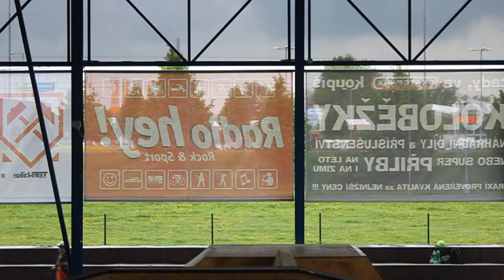Petr Čarnota - Bike is Freedom HD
Bmx video od Petra Čarnoty z Kopřivnice, které mapuje celý jeho rok 2013 ve kterém uvidíte dirt, park, street a taky bowl z měst jako jsou Kopřivnice, Příbor, Jistebník, Frýdek Místek, Valašské Meziříčí, Zubří, Ostrava, Pardubice a Moravský Krumlov.

Ve videu se mihnou Wampa a Adys, kteří dělají Petrovi společnost na cestách za to jim patří velké díky a to nejen jim, ale i ostatním spřízněným duším z již zmiňovaných měst.

Bike is Freedom je nově rozjíždějící se značka s oblečením zaměřená na bike komunitu, vývoj značky a Petrova ježdění můžete sledovat na facebooku anebo zde na youtube.

Rider: Petr Čarnota
Kamera: My honey and friends
Střih: Petr Čarnota
Song: Capone-N-Noreaga - Live on live long